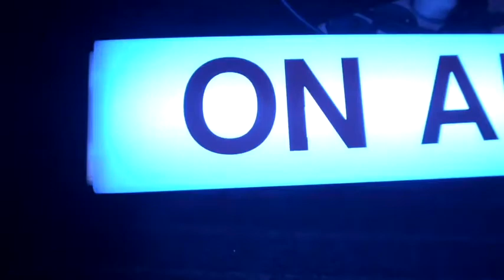1YMPR SPONSOR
LIVE ON ILLY AVE. WE ARE REAL FAK MEDIA, AN' WE'RE AN INTERNATIONAL HOUSEHOLD NAME... WELL IT'S OFFICIAL WHUT A DYNAMIC TEAM WE HAVE HERE AT REAL FAK MEDIA... DIGGA' DAMe LEE, JEFF HODGES & DIAMOND LIFE HAVE COME TOGETHA' AS THA' BIG 3... WE HAVE BEEN PLACED IN A POSITION TO SHARE A BLESSIN' WIT' ALL OF YOU THAT CHOOSE TO PARTICIPATE. HERE  YOU CAN PICK A SPONSORSHIP PACKAGE THAT WORKS FOR YOU AN' YOUR BUDGET, STARTING AS LOW AS $99.00 PER MONTH, NOW YOU CAN'T BEAT THAT. YMPRADIO WILL OFFICIALLY LAUNCH ON APRIL 7TH 2017 ON WWRN AN' IHEART RADIO... COME JOIN US AN' BE A PART OF HISTORY IN THA' MAKIN'... LET'S HAVE FUN WHILE WERE SAVIN' LIVES, LIVE ON ILLY AVE.

WELCOME TO THA' FEW'CHA' BABY...